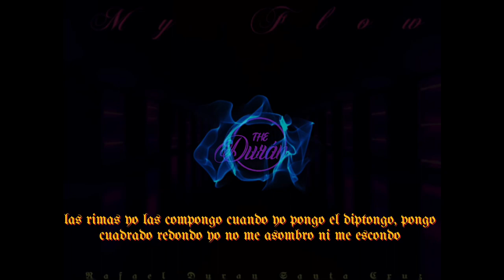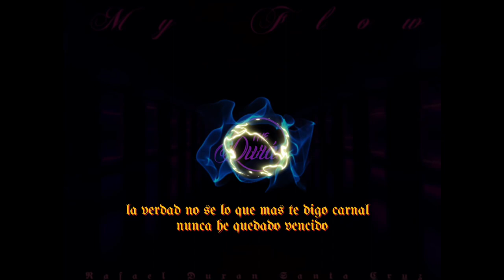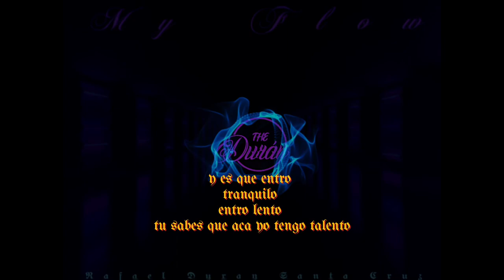Rafael Duran - Mi Flow (Audio Oficial)